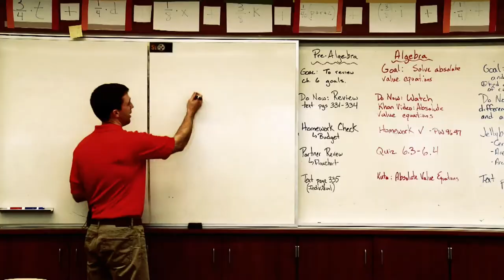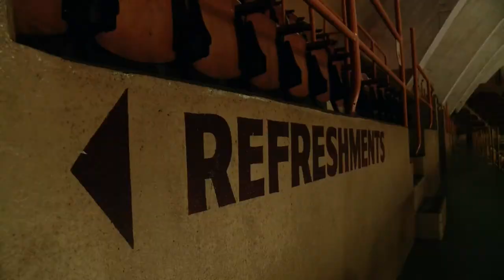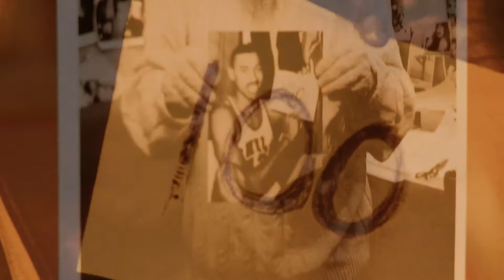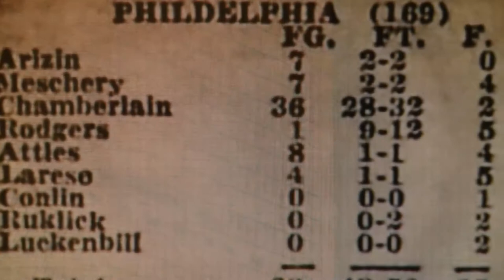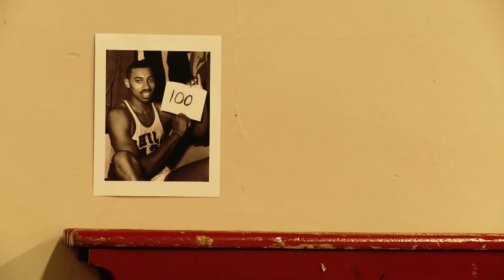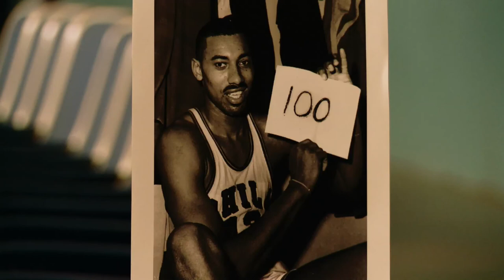Wilt's Perfect Number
In March of 1962 Wilt Chamberlain scored 100 points in a single game.  This is the story told by two men who were there that night.  Sixers statistician Harvey Pollack and sports writer Bill Campbell recount their memories and funny anecdotes, while putting in perspective that legendary night in Hershey Pennsylvania.

Won 2012 Mid-Atlantic Emmy for Outstanding Cultural / Historical Story

Originally seen on Comcast SportsNet

Editor: Justin Krapf